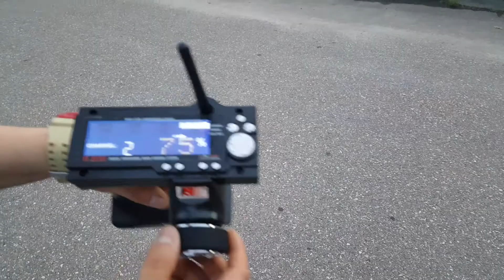알씨라이프 & 티티곤 7월3일 ☆ 5탄 서펀트엔진버기 길들이기 !! ☆ 급연락 + 카톡문의 : rclife / ttgon 폰010-5303-1297번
알씨라이프 & 티티곤 7월3일 ☆ 5탄 서펀트엔진버기 길들이기 !!